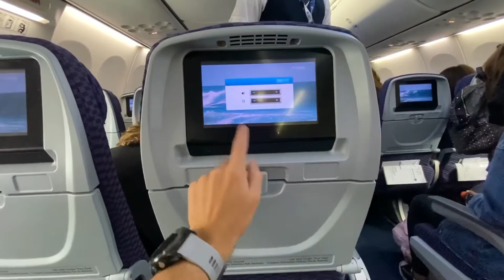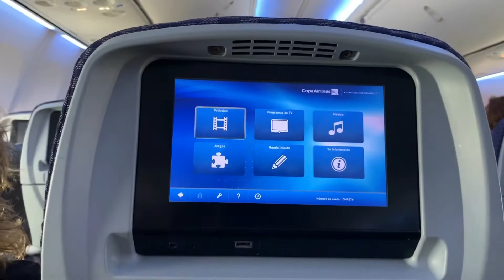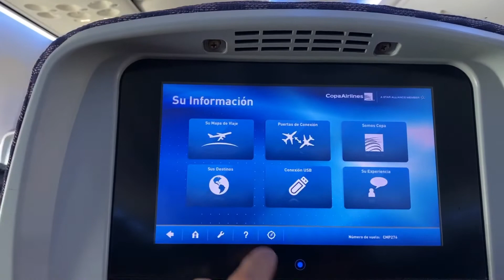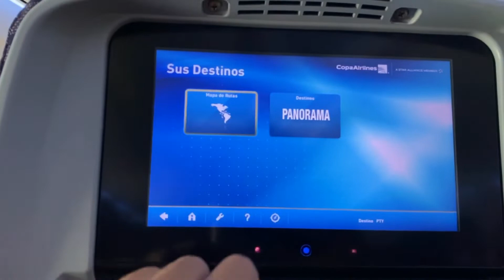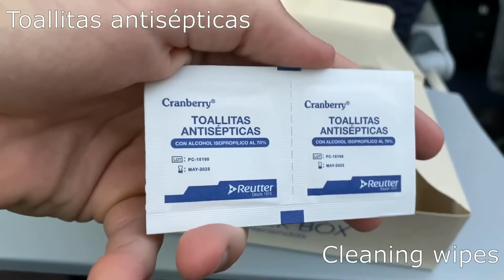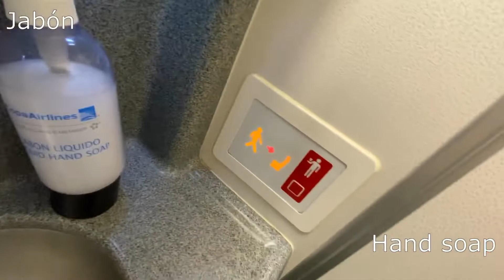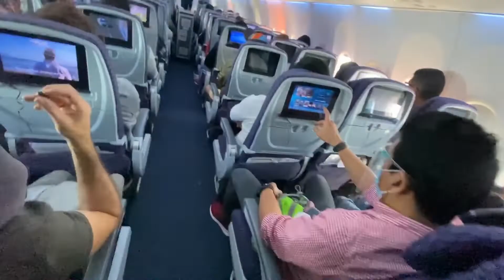COPA AIRLINES Boeing 737-800 ✈️ ECONOMY CLASS SCL - PTY during CORONAVIRUS 🦠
✈️: Copa Airlines
🛩: CM276
💺: 18 C